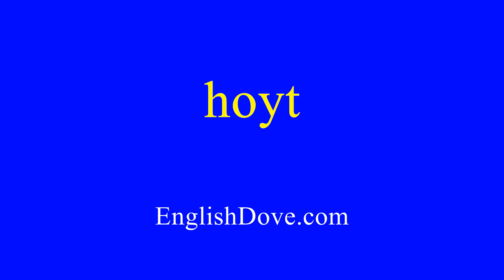How to pronounce hoyt in American English.